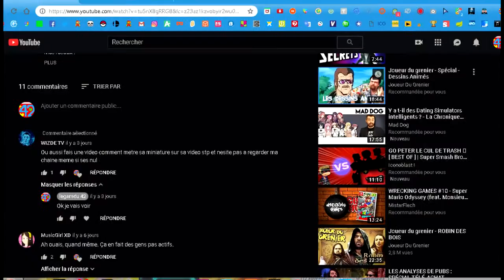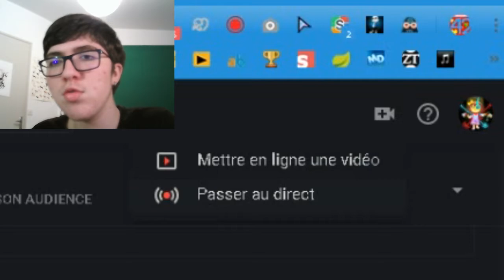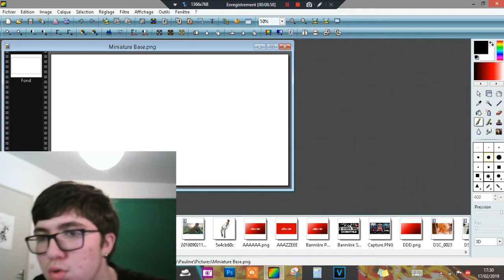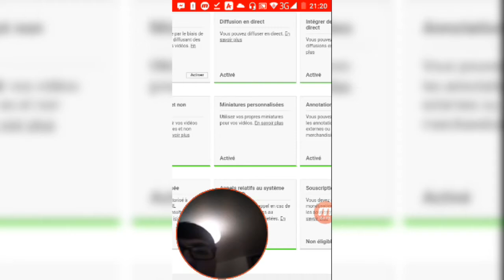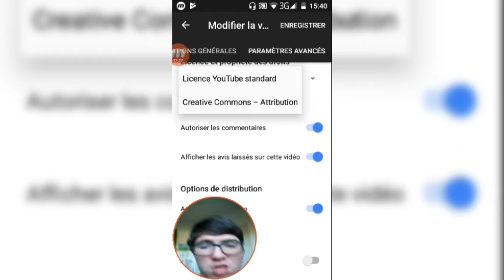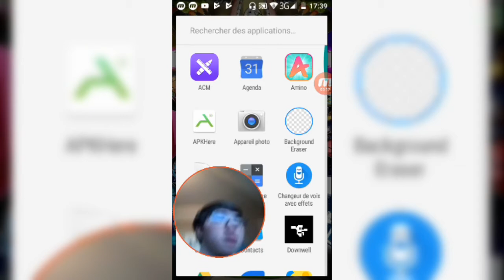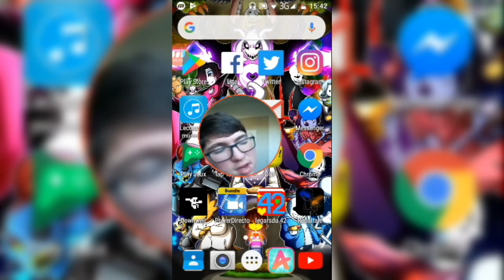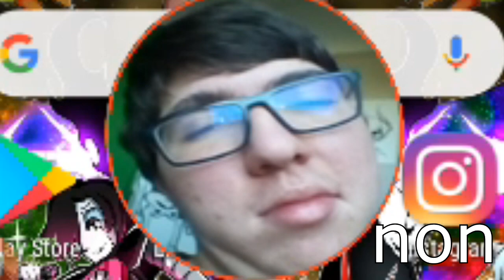[Tuto] METTRE UNE MINIATURE SUR YOUTUBE + LES LOGICIELS QUE J'UTILISE SUR ORDINATEUR ET TÉLÉPHONE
On va voir comment mettre une miniature sur une vidéo Youtube sur Téléphone et ordinateur, puis je vais vous montré les logiciels de montage, record et ceux pour faire des miniature que j'utilise, je vous les montre vite fait, tellement vite fait qu'il y en a que je montre que pendant 4 secondes, mais bon. Et désolé pour le retard qu'à pris cette vidéo à sortir.